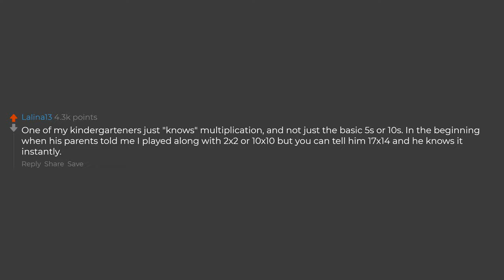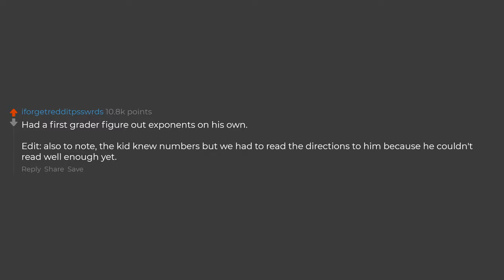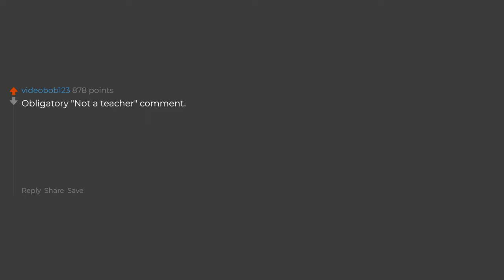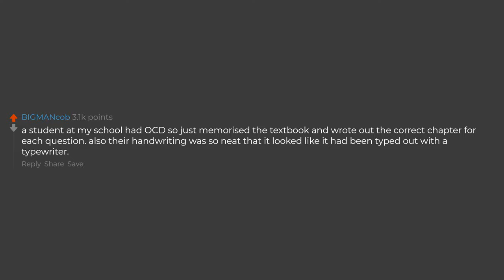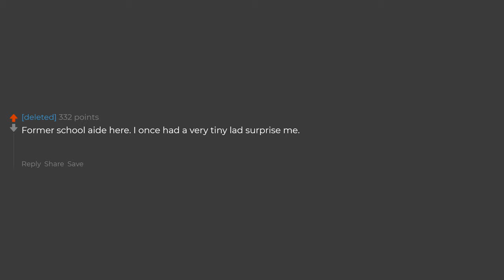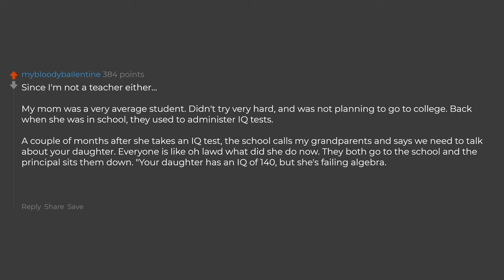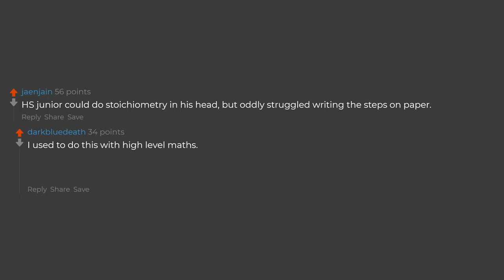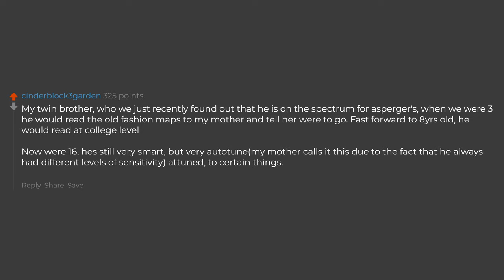Teachers What's Your "This Student Is So Smart It's Scary", Story? (Reddit Stories)